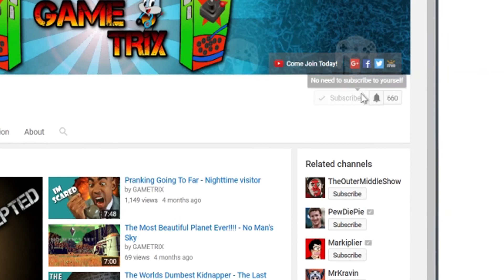Vacation Trip Gone Wrong!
I'm Never going on vacation ever again!

52